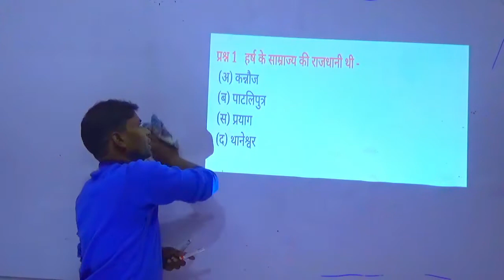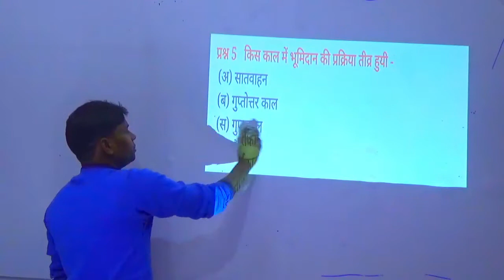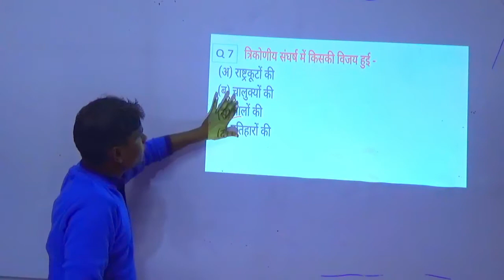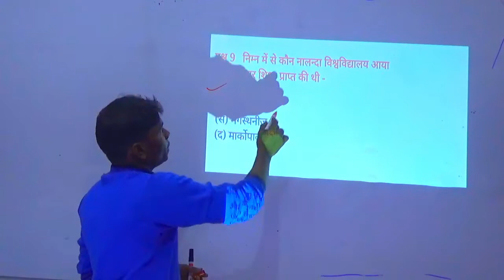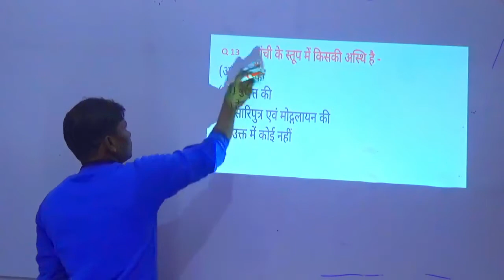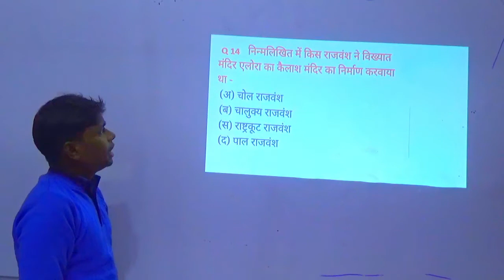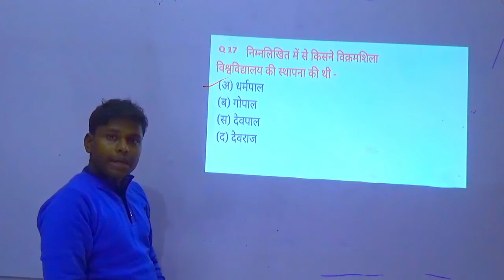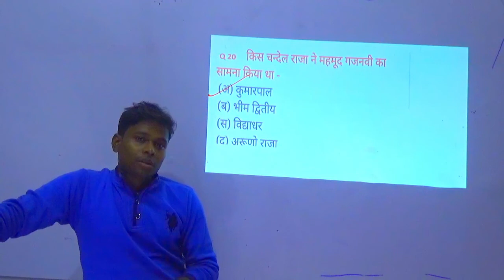Practice Set - Post Gupta Period